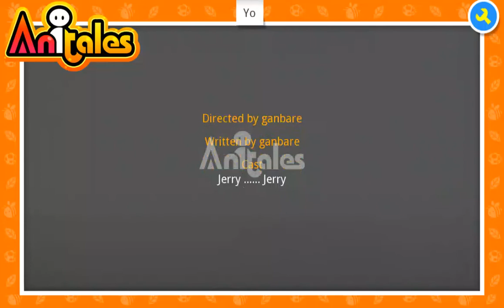Anitales: "Yo" - ganbare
''Yo!', Jerry said'. 'Yo' created by ganbare using the Anitales app.